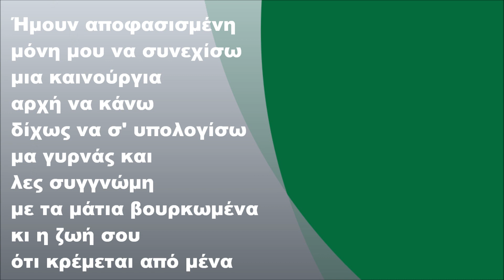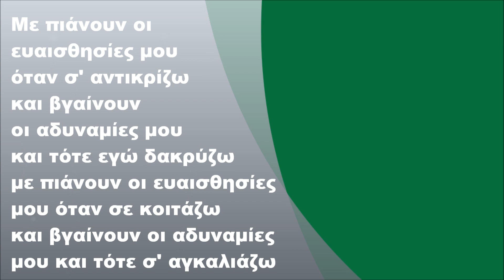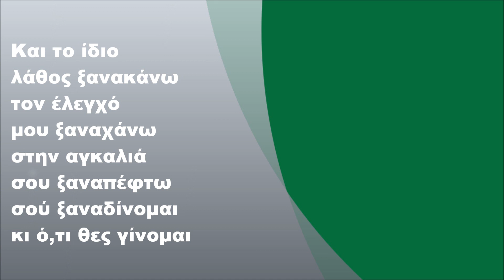Καίτη Γαρμπή - Ευαισθησίες, Στίχοι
Καίτη Γαρμπή - Ευαισθησίες (1997) (FULL HD)
Στίχοι: Φοίβος
Μουσική: Φοίβος

Στίχοι:

Τόσους όρκους είχα δώσει
δίπλα σου να μη γυρίσω
τώρα όμως που σε βλέπω
τώρα εγώ τους παίρνω πίσω
και τα μάτια σου κοιτάζω
που είναι υγρά και λυπημένα
και που υποφέρουνε για μένα

Με πιάνουν οι ευαισθησίες μου
όταν σ' αντικρίζω
και βγαίνουν οι αδυναμίες μου
και τότε εγώ δακρύζω
όταν σε κοιτάζω
και τότε σ' αγκαλιάζω

Και το ίδιο λάθος ξανακάνω
τον έλεγχό μου ξαναχάνω
στην αγκαλιά σου ξαναπέφτω
σού ξαναδίνομαι κι ό,τι θες γίνομαι

Ήμουν αποφασισμένη
μόνη μου να συνεχίσω
μια καινούργια αρχή να κάνω
δίχως να σ' υπολογίσω
μα γυρνάς και λες συγγνώμη
με τα μάτια βουρκωμένα
κι η ζωή σου ότι κρέμεται από μένα

σού ξαναδίνομαι κι ότι θες γίνομαι